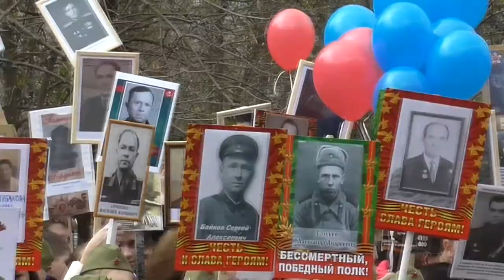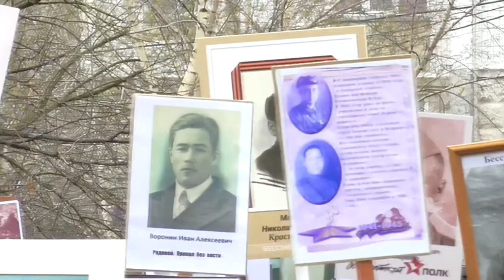Акция "Бессме́ртный полк" Здание 2 ГБОУ Школа №1191 (2017 год)